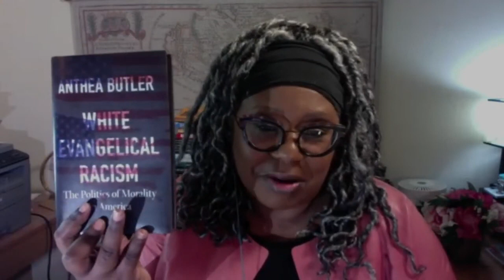Religion and Politics: Then and Now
Anthea Butler, professor of religious studies and Africana Studies at the University of Pennsylvania; EJ Dionne, The Washington Post columnist and visiting professor at the Harvard Divinity School; Patrick Lacroix, author of John F. Kennedy and the Politics of Faith; Emmett Price, professor of worship, church, and culture at the Gordon-Conwell Theological Seminary; and Simran Jeet Singh, Religion News Service columnist and Spirited podcast host, examine the intersection of religion and politics with Margery Eagan, co-host of GBH’s Boston Public Radio. March 22, 2021.